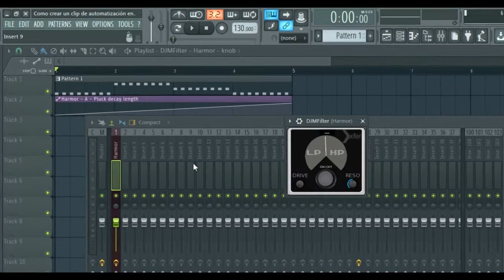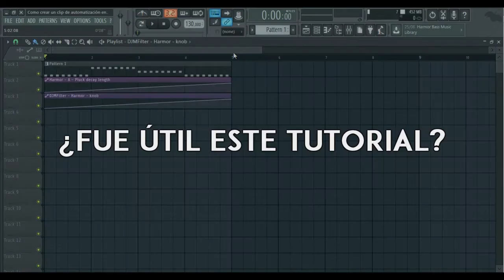🤖 FL STUDIO: Como crear Clips de Automatización en Plugins Externos | Sylenth 1, Nexus, Serum...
Crear Clips de Automatizacion en Plugins nativos del FL Studio 12 es sumamente intuitivo, solo basta con un click derecho y nada más.

Pero es igual en plugins externos como el Sylenth1, Nexus, Kontakt, Serum...

Pues no.

HEY!

Descarga gratis el DJMFilter y muchos más VST's y Efectos de XFER Records:

● Music Released and Provided by Epic Vibes
● Song Title: Dripice - Escape